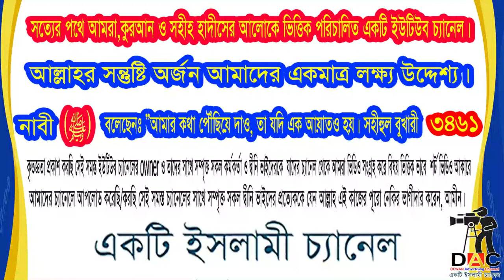এখনো সময় আছে তাওবা করে ফিরে আসুন। আল্লাহ তিনি অবশ্যই আপনাকে ক্ষমা করবেন-আলোচকঃ আজমল হোসেন মাদানী।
Islamic TVইসলাম- ই একমাত্র শান্তির পথST media20পিস ওয়াজ বাংলাBogura Salafi Media বগুড়া সালাফী মিডিয়াইসলাম আলোকিত পথAhmadullahQuraner Bin Mishal OfficialNTV NewsEkattor TVSOMOY TVChannel 24 Rtv NewsChannels TelevisionYoutube Tips And Tricks SD Islamic houseBDBD IT TouchIslamic Lecture & Jalsha 2Shaikh Motiur Shaikh Motiur Rahman OfficialRahman Officiallslam indabaQB Tvইসলামের পথে..Mahi Islamic MediaMahi Islamic Mediaআল ফাতাহ টিভিchannel Dewan Islamic Channel sheikh ইসলামিক_গজল AR FACT#icc_dammam#motiurrahmanmadani#banglawaz2023#মতিউর_রহমান_মাদানী motiurrahmanmadani ফেসবুক পেইজ# Bd Bangla Waz#motiur_rahman_madani#islamicepoast#allhahuakbar#islamicstatus#kaymoteralamot#JamunaTelevision JTV যমুনাটিভি banglawaz youtube instagram videoMy first vlog❤️❤️ my first vlog।।my_first_video firstvlog my_first_vlog my_first_video my_first_vlog_on_youtube my first vlogs মায়ের_কান্নার_ওয়াজ my first vlog,my first vlog video2023viral video#viral video2023#দোয়া,মায়াজাল my মুনাফিক নামাজ wazsheikh ইসলামিক_ভিডিও motiurrahmanmadani banglawaz2023তাওবা,সূরা তাওবা,তাওবার দোয়া,তাওবা মানে কি?,শয়তানের তাওবা,সূরা আত তাওবাহ,তাওবা করার নিয়ম,তাওবা কবুলের শর্ত,তাওবা কিভাবে করবো,সূরা তাওবা তাফসীর,ধারাবাহিক তাফসীর সূরা তাওবা,সূরা তাওবা ধারাবাহিক তাফসীর,২ টা সময় চলে আসার পরে তাওবা কবুল হবে না,কখন আল্লাহ মানুষের তাওবা কবুল করেন না?,আল্লাহুম্মার যুক্বনি তাওবা তান্নাসু,তওবার দোয়া বাংলা,আল্লাহুম্মার যুক্বনি তাওবা তান্নাসু হাহ ক্বলাল মাউত,তওবা,তাওবা কবুল হওয়ার কিছু শর্ত | আসুন যেনেনি | একাদশ পর্ব